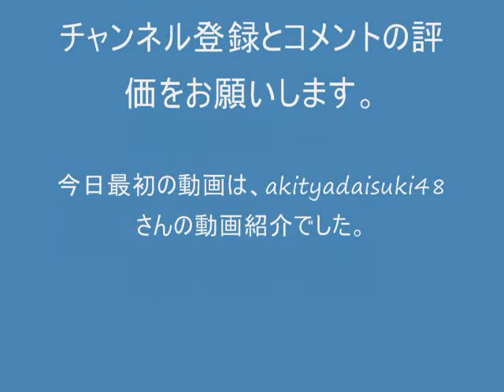akityadaisuki48の動画紹介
今日最初の動画は、akityadaisuki48さんの動画紹介をしました。これからもsinnAOJは、辞めずに投稿していくので、よろしくお願いします。